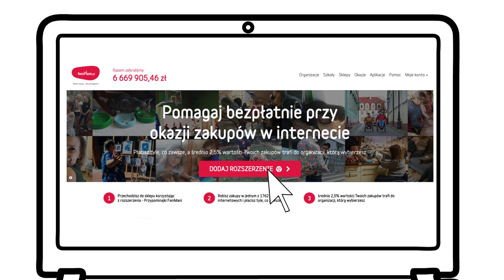Wspieraj beneficjentów Fundacji Avalon bezpłatnie przy okazji zakupów online!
Fundacja Avalon
Jest jedną z największych organizacji pozarządowych w Polsce pomagających osobom z niepełnosprawnościami i przewlekle chorym. Fundacja powstała w 2006 roku, a od roku 2009 posiada status Organizacji Pożytku Publicznego. Ma siedzibę w Warszawie, jednak swoim wsparciem obejmuje osoby potrzebujące z całej Polski. Fundacja oferuje pomoc potrzebującym w obszarze finansowym, a także prowadzi szereg programów społecznych i edukacyjnych mających na celu zmianę postrzegania osób z niepełnosprawnościami w polskim społeczeństwie.
Fundacja Avalon aktualnie wspiera blisko 14 000 osób z całej Polski. Łączna wartość pomocy udzielonej przez Fundację swoim podopiecznym wynosi ponad 300 mln złotych.

Fundacja FaniMani
Powstała w 2014 roku z misją wspierania organizacji społecznych w pozyskaniu finansowania. W tym samym roku powstał serwis fanimani.pl - pierwszy w Polsce portal gdzie bezpłatnie można pomagać przy okazji zakupów online. FaniMani zrzesza ponad 1700 sklepów internetowych, które dzielą się zyskiem. Dzięki współpracy FaniMani z biznesem korzystanie z darowizny od zakupów online jest bezpłatne dla kupujących (pomagających) i organizacji. Aby pomagać w ten sposób wystarczy dodać do przeglądarki rozszerzenie Przypominajka FaniMani albo zainstalować aplikację mobilną FaniMani.